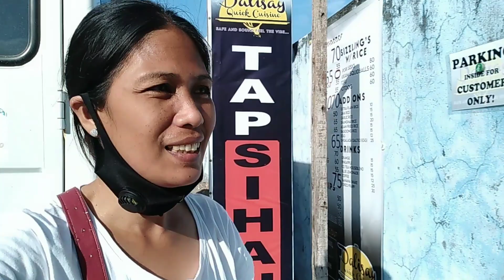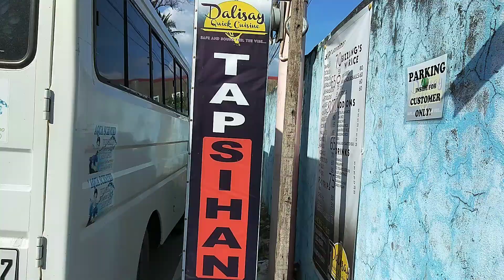Your fav silog now available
Water dealer
Aqua de Shalom

Centro Gasang, Mabini, Batangas